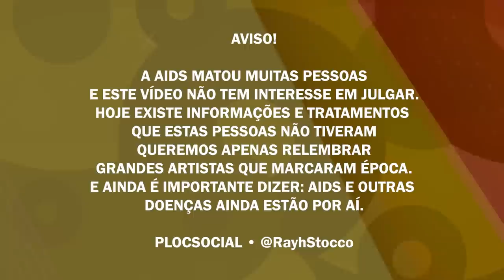22 FAMOSOS BRASILEIROS QUE MORRERAM VÍTIMAS DO HIV AIDS e DEIXARAM SAUDADE - PARTE 02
Confira e Veja nesse vídeos uma lista com 24 famosos brasileiros que faleceram vítimas ou com o HIV AIDS, entre esses artistas, atores que morreram jovens demais, no auge da carreira, fazendo novelas, filmes no cinema e peças teatrais que faziam muito sucesso. O Brasil chorou a morte de grandes nomes do Humor, da Dramaturgia, da Música, alguns foram cantores ou cantoras de banda famosas e morreram, outros foram atores e atrizes de novelas de grande sucesso, galãs e mocinhas que morreram jovens, vários no vídeo, tinha HIV AIDS e foram casados com mulheres e protagonizaram novelas e filmes de muito sucesso, mesmo assim partiram. Importante dizer que alguns famosos faleceram com AIDS, mas em decorrência de outras doenças como câncer, linfomas, ataque cardiacos, pneumonia e outras doenças. Essa é a Parte 02

22 FAMOSOS BRASILEIROS QUE MORRERAM VÍTIMAS DO HIV AIDS ou com a DOENÇA Famosos Atores e Cantores que morreram com AIDS HIV 00:04 Deixe seu comentário, o Like e Inscreva-se 00:08
Abertura do Vídeo PlocSocial 00:12

Confira nesse video a parte 02 de Famosos que Morreram de AIDS

Famosos que morreram com menos de 30 anos
Gerson da Silva (Jogador de Futebol) 00:37
Jogou em times como Atletico Mineiro e Insternacional do RS, foi campeão da Copa do Mundo e mundial com a Seleção Brasileiro Sub20 sendo artilheiro - 28 anos
Famosos que morreram com menos de 40 anos
Markito (Estilista) - 31 anos 01:07
Primeira celebridades e famoso brasileiro a morrer com o vírus da AIDS
João Alberto Pinheiro (Ator)  01:37
Ator que deu vida a Zaqueu na versão da novela Pantanal da TV Manchte.
Cazuza (Cantor) 02:10
Ídolo do Barão Vermelho e da MPB, cantou no Rock In Rio 1
Lacraia 02:40
A dançarina Lacraia ao lado do MC Sérginho, um dos funkeiros que já faleceram.
Paulo Nigri 03:10
Um dos atores da novela Teita e Mulheres de Areia que já partiram
Erik Barreto (Transformista do programa Silvio Santos)  03:40
Transformista famoso por imitar Camem Miranda
Leda Zeppelim 04:13
Uma das Chacretes que já faleceram
Fernanda Terremoto 04:43
Cantora, Atriz, Musa do Carnaval do Rio e Chacrete que faleceu de HIV AIDS
Margarida (arbitro) 05:13
Um dos árbitros de futebol mais lembrados da história do Brasil, um espetáculo em qualquer estádio ou clássico do futebol brasileiro, faleceu no Rio de janeiro aos 40 anos em 1990.
Sérgio Ropperto 05:55
Atores de Elas Por Elas, Baila Comigo e A praça é nossa que já partiram.
Roberto Nunes Morgado 06:25
Apitou jogador do Campeonato Paulista, Campeonato brasileiro, Copa do Brasil e sempre foi um dos mais competentes, faleceu aos 43 anos
Daniel Mas (Ator de Novelas) 06:55
Um dos Atores de Guerra dos Sexos, Um sonho a Mais e Vereda tropical que já partiram
Caio Fernando Abreu 07:25
Jornalista e escritor ganhou por três vezes o Prêmio Jabuti de Literatura e morreu de AIDS.
Miguel Carrano 07:55
Ator de “Dona Xepa”. Foi para a TV Globo onde fez as novelas “Rosa Rebelde” e “Irmãos Coragem”.
Dácio Campos 08:25
Apresentador de TV, narrados esportivo e cantor, trabalhou na TV Gazeta, CNT, Band e Record.
André Filho (Dublador) 08:56
Dublador que deu voz a Rambo e Superman no Brasil nos anos 1980.
Asa Branca (Locutor) 09:25
Um dos maiores nomes do rodeio brasileiro autou em novelas como Mulheres de Areia e América.
Paulo Vilhaça (Ator) 09:56
Atores das novelas Barriga de aluguel, Bebê a Bordo, Vale tudo, Helena e Champagner que já partiram, brilhou ao lado de Sônia braga em A dama do lotação.
Rubéns Correia 10:26
Grande nome do teatro brasileiro e de novelas do SBT e da Manchete.
Renato Pedrosa 11:00
Ator de  Dancin’ Days, personagem Everaldo.
Ivan Senna 11:40
Atores de Roda de Fogo e Tieta que já partiram